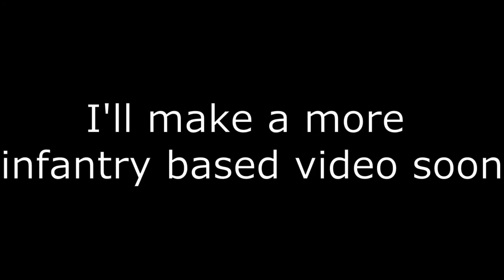[Arma 3] Memphis Belle but its a student project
This is a video I made out of nowhere for the Arma 3 unit i'm in. Hope you enjoy.